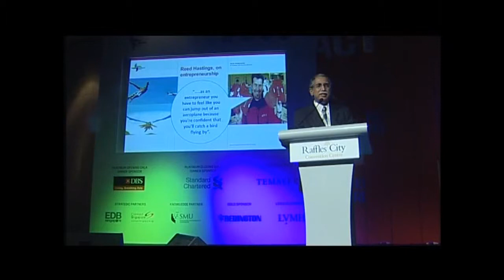"Entrepreneurship in India- The Next Wave" Mr. Raj Nair, Chairman, Avalon Consulting